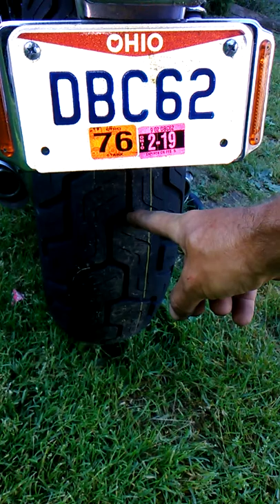Audioman288 &Suzuki Intruder